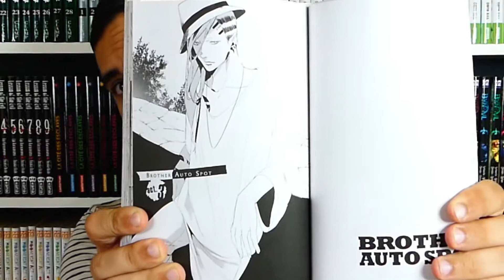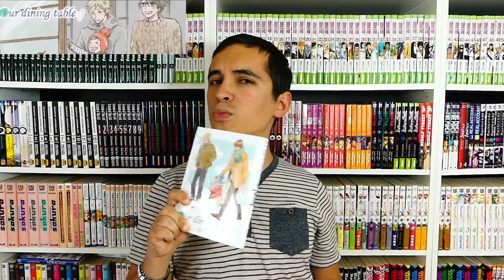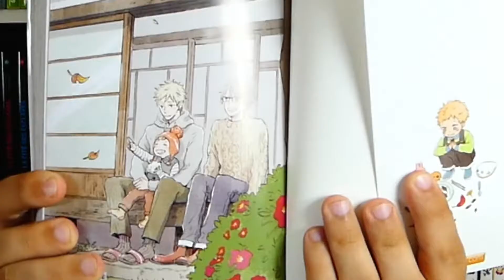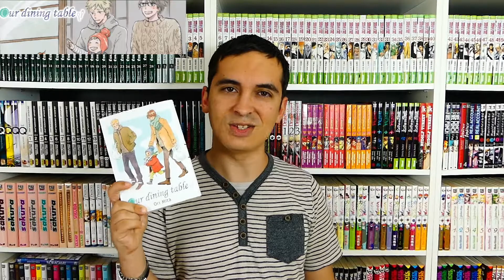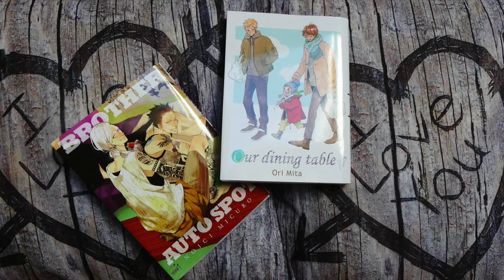YAOI COLLECTION #2 : 2 Titres magnifiques & différents & à lire & avoir dans sa mangathèque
⇓ ⇓ ⇓ Mangas abordés & Infos & le reste ⇓ ⇓ ⇓

Je vous présente mes lectures de manga, ce que j'en ai pensé, parfois regretté...  juste un avis qui n'engage que moi... mais j'espère qui vous aidera ou vous donnera envie de les lire ^^

MANGAS :
Mise à jour des dates de parutions le 28/06/18:
►►► BROTHER AUTO SPOT, type Yaoi, collection Yaoi, dessin et scénario par NOICHI Mikuro, chez TAIFU COMICS
1 tome en France ► terminé
1 tome au Japon ► terminé
Genre : Romance/ Gay

►►► OUR DINING TABLE, type Yaoi, collection Yaoi, dessin et scénario par MITA Ori, chez TAIFU COMICS
1 tome en France ► terminé
1 tome au Japon ► terminé
Genre : Romance / Tranche de Vie / Gay

N'hésitez pas à me dire dans les commentaires ce que vous avez pensé des séries abordées.
Ou, si c'est une nouveauté pour vous, si vous avez envie de la commencer ...
Vous avez d'autres séries Coup de ♥ dites le aussi !^^

🎼 Musiques :
🎹 Générique = extrait de Loïc Nottet : "Mud Blood" Album SELFOCRACY
🎵 ambiance de fond :
« FOREVER YOUNG » by BLACKPINK
« Crush » by Britney Spears

Tay ^-^